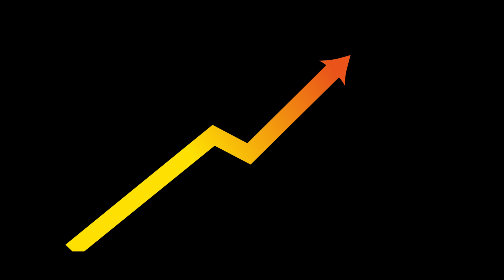Inspiration Booster Shot: Motives | Meaningful Impact Podcast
This mini episode offers a booster shot of inspiration with two short stories about motives.  The first short story is a re-telling of Arthur Gordon’s ‘The Turn of the Tide’ (later known as ‘A Day at the Beach’). On the advice of a doctor, Gordon returns to where he was happiest: the beach. There, Gordon follows the doctor’s four instructions, written as prescriptions on an Rx pad. The unorthodox ‘prescriptions’ lead Gordon to re-examine his motives and ultimately to renew his spirit.

The second story, also about motives, shares the perspective of a retired nurse near the end of her life. From her literal deathbed in hospice care, she reflects on life’s meaning as she answers the question: “What matters?”

Transcript: The full transcript of this episode and reference materials are available

*MEANINGFUL IMPACT PODCAST*

Get inspired by stories about purpose-driven leaders who overcome enormous challenges to achieve a triple win: a win for a philanthropic cause; a win for their companies; and a win for their project teams. Each episode of the Meaningful Impact podcast reveals surprising, behind-the-scenes stories about the development of award-winning advertising, cause marketing campaigns, and corporate social responsibility (CSR) initiatives.

*CONNECT WITH MEANINGFUL IMPACT*